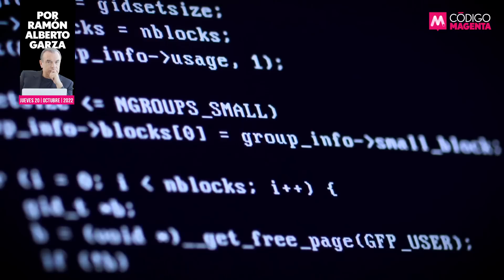Generales “chaperones”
En el colmo de la ignominia y el descrédito para las Fuerzas Armadas, el presidente Andrés Manuel López Obrador les dio una nueva y muy lamentable encomienda a los secretarios de la Defensa y de Marina: el de ser “chaperones”.

👉La opinión de Ramón Alberto Garza en QueAlguienMeExplique